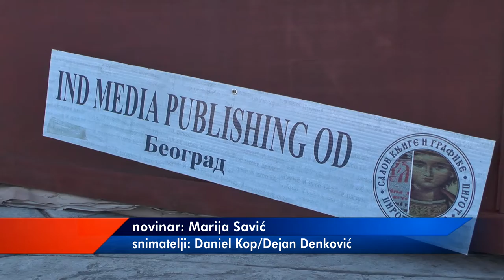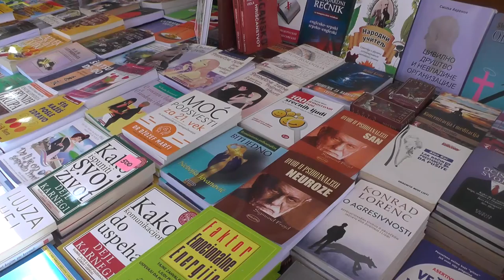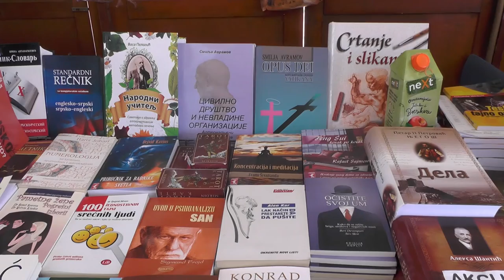DODELJENE NAGRADE NA SALONU KNJIGE I GRAFIKE 09042021